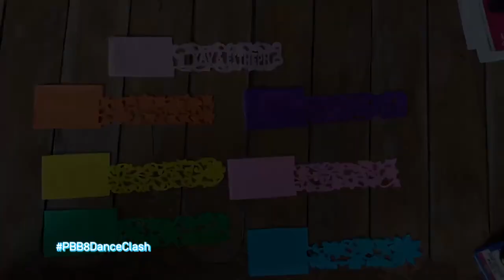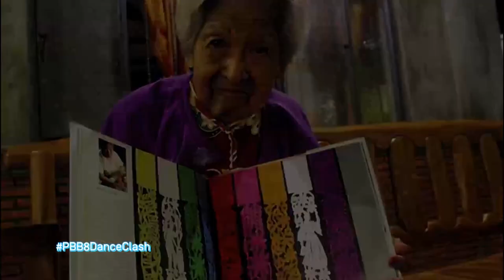Nanay Naty, ikinuwento ang kanilang negosyo sa Star Dreamers | Camp Star Hunt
Naty Ocampo-Castro, a special pastillas wrapper maker, shares with the teen Star Dreamers how their family came up with their signature designs.